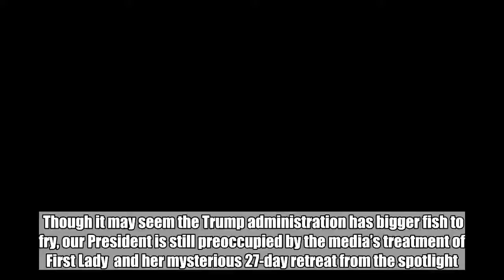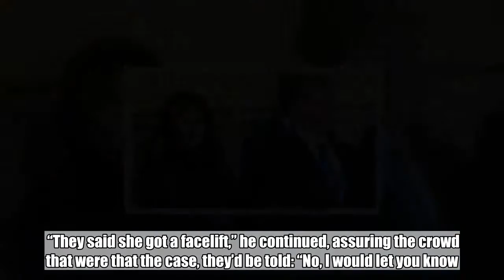We, the People, Will Be the First to Know If the First Lady Gets a Facelift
Though it may seem the Trump administration has bigger fish to fry, our President is still preoccupied by the media’s treatment of First Lady  and her mysterious 27-day retreat from the spotlight.   Pool/Getty Images    During a rally for Governor Henry McMaster in South Carolina on Monday, Trump referenced the small kidney procedure his wife underwent last month,  the audience “she’s fine.”    “They had all kinds of projections,” he said of the press’s speculation over Melania’s absence.    “They said she got a facelift,” he continued, assuring the crowd that were that the case, they’d be told: “No, I would let you know. They couldn’t hide that one for long.”    “They said she left me and moved to New York,” he went on. “The only thing they wouldn’t say is what happened. And she’s private. She doesn’t want to talk about things.”    True, Melania does strike us as rather private—perhaps she’d rather let her clothing do the talking …